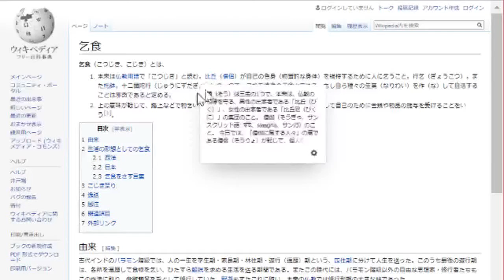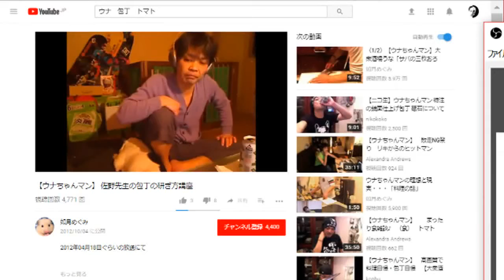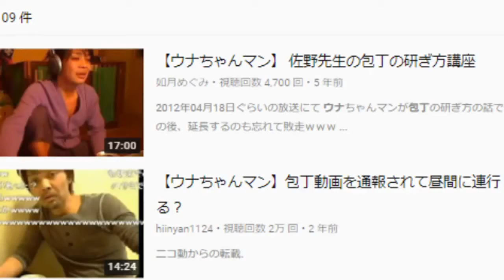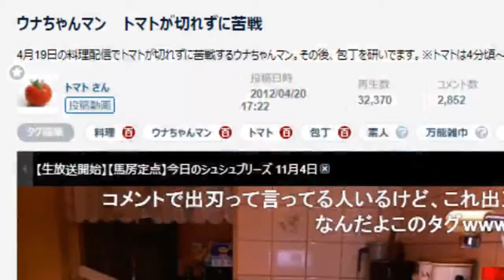未知で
２次利用する場合、この動画のURLを貼って頂ければ我道の報告や許可を取らずに再利用して下さい。